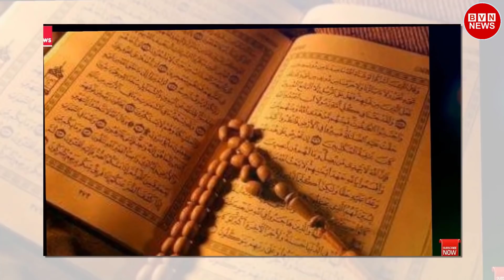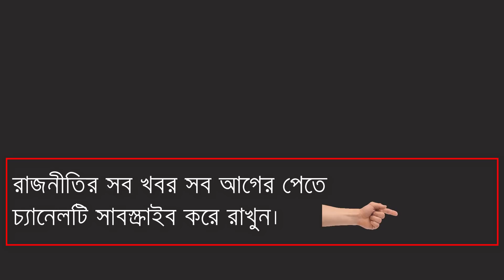৮ ফেব্রুয়ারী ভয়াবহ আন্দোলনের ডাক দিতে যাচ্ছে বিএনপি মুক্তি পেতে পারে খালেদা জিয়া । bd poltics news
৮ ফেব্রুয়ারী ভয়াবহ আন্দোলনের ডাক দিতে যাচ্ছে বিএনপি মুক্তি পেতে পারে খালেদা জিয়া । bd poltics news.

You are watching bangla latest news.